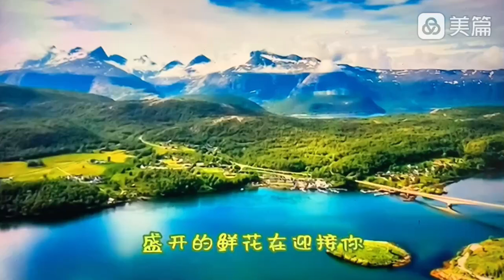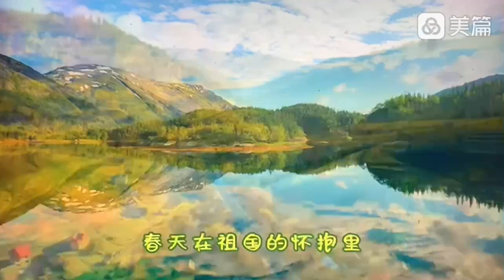2023 02 春之歌 演唱 视频制作 李柏宇 温哥华 Song of Spring SCSV